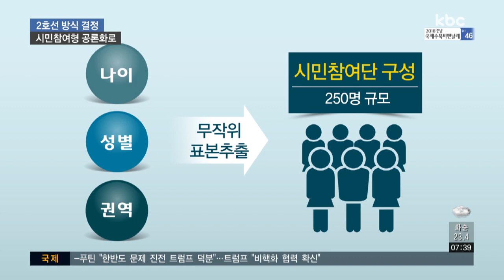광주도시철도 2호선, 시민참여형 숙의조사로 공론화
광주시의 가장 뜨거운 현안 가운데 하나인 도시철도 2호선 건설을 둘러싸고 시민단체가 숙의조사 방식을 제안했습니다.

기간만 5개월 정도, 비용도 7억 원 정도가 들 것으로 추산되는데, 공론화를 주창했던 광주시가 어디까지 수용할지 주목됩니다.